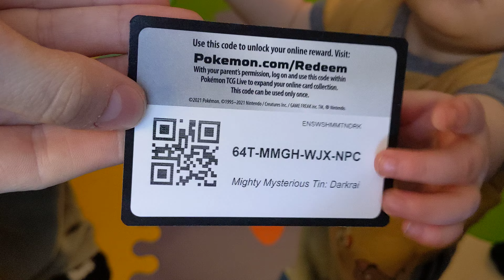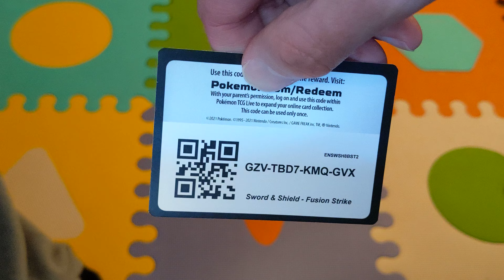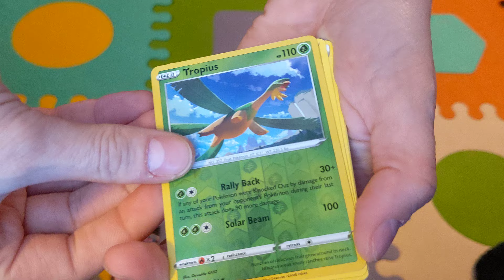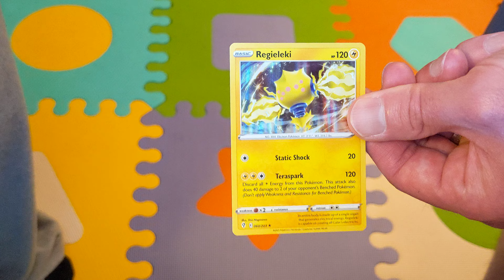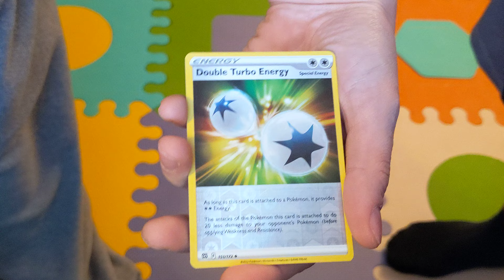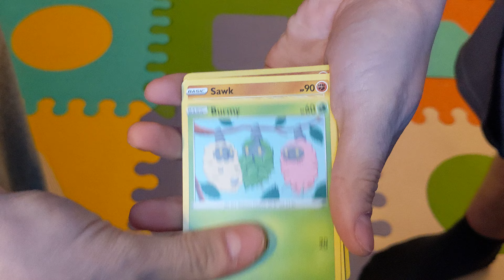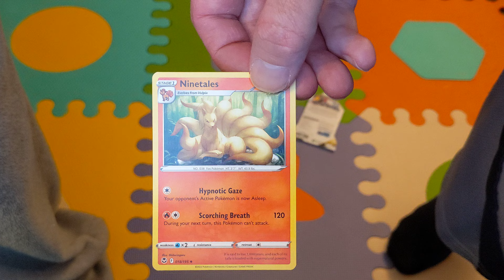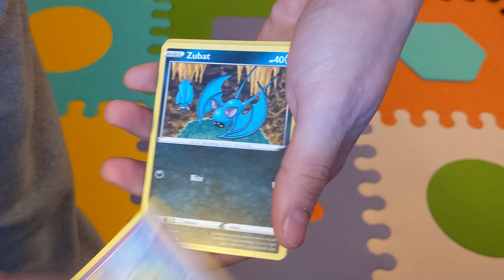Pokémon Pack Battle! Two Ultra Rares For The Win!❤️‍🔥❤️‍🔥 Who's The Champean!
Another Pokémon Pack Battle y'all and this time we have some tin action coming at ya. A bit of a back and forth battle. Two Ultra Rares for the win though. Have A Nice Day Meow!💪🙏🤙✌️👍

AirCon H-Vac Services!

AR Workshop!

Bull City Art And Frame Shop!

Clouds Brewing, Durham!

Hamilton - Hill Jewelry!

Sugar Koi Ice Cream Shop!